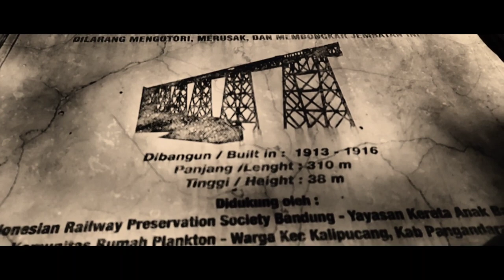terowongan kereta api Hendrik cikacepit pangandaran ,jembatan cikacepit 2021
terowonganhendrikcikacepit,jembatancikacepit2021
terwongankeretaapihendrik,Pangandaran

Terowongan Hendrik terletak di Desa Pamotan, Kecamatan Kalipucang, Kabupaten Pangandaran. Nama Hendrik diambil dari nama suami ratu Wilhelmina, yakni Heinrich Wladimir Albrecht Ernst of Mecklenburg-Schwerin, yang menjadi pangeran Belanda pada tahun 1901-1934. Terowongan ini dikenal oleh masyarakat dengan nama terowongan Cikacepit, dikarenakan posisinya yang diapit oleh dua bukit. Terowongan ini berada di jalur kereta api Banjar – Cijulang. Hasil pertanian yang melimpah di Priangan tenggara dan lembah Parigi merupakan salah satu pertimbangan dibalik pembangunan jalur kereta api Banjar – Cijulang. Di kawasan tersebut, banyak padi hasil panen petani yang sudah disimpan lebih dari enam tahun karena kesulitan dalam pengangkutan ke luar daerah.